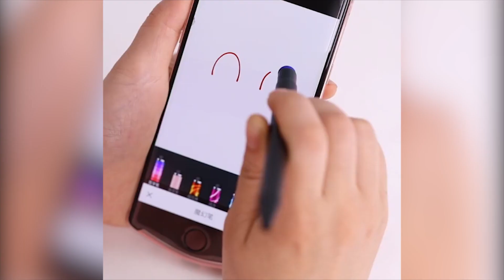AU SP1H Microon 2in1 Stylus Pen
This 2in1 metal ballpoint pen and stylus is a great option for a professional, high quality writing utensil. Microon Stylus Pen features rubberized color stylus tip provides a smooth pen like writing experience for all of your touchscreen devices and clip design can easily clip to your book. The 1mm black ink refills on opposite end for smooth writing. Laser engrave to reveal matching color to trim. Perfect for teacher, coworker, boss, friends, etc. 2DAYS/3DAYS Rush available upon request.